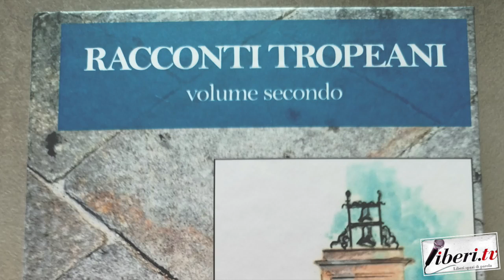Racconti tropeani - La Trilogia: Bruno Cimino, Michele Celano, Pasquale De Luca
Racconti tropeani - La Trilogia:
Bruno Cimino, scrittore e giornalista;
Michele Celano, poeta e scrittore;
Pasquale De Luca, poeta e scrittore.

Interviste di Lucio Ruffa,
riprese a cura di Antonio Abbruzzese e Tania Klim,
montaggio di Riccardo Cristiano.
Tropea, 23/08/2024